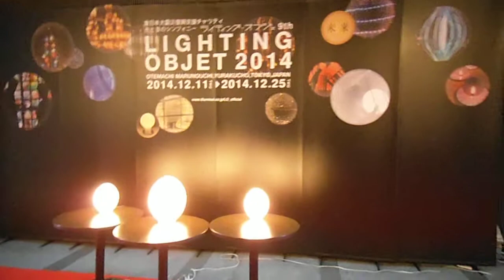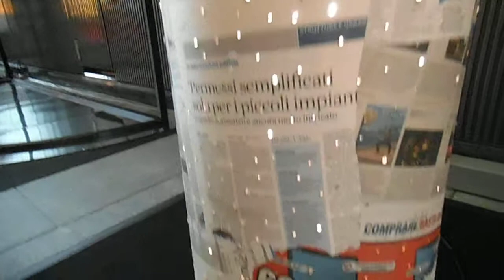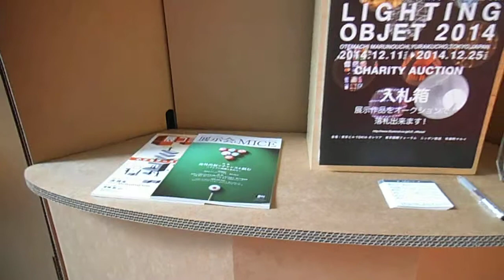DSCF4887東京ＴＯＫＩＡ20141212ライティングオブジェクト